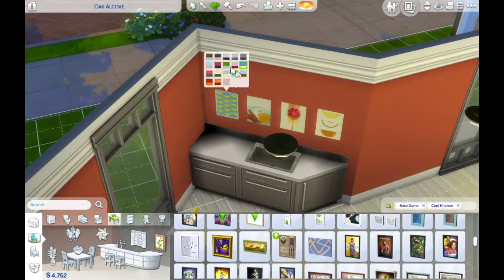Sims 4, Speed Build #24, Foodie Starter Home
I hope you like this video, I'm right in the middle of a semester which is a really busy time, I know the content isn't as exciting but I am really liking the starter home challenge.

I really appreciate all of the support you guys have given me on my channel.

Me EA name is toastsdevil I would love for you to check it out.